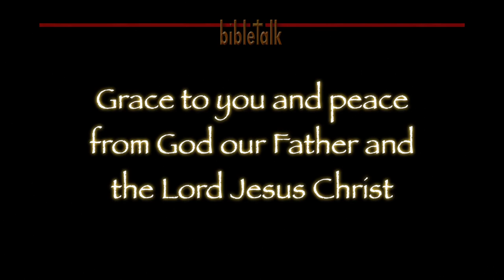The Good Confession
When things go wrong and have you down, that is the time to look up. Lift your eyes, your heart, and your voice and praise the Lord. If you proclaim that He is your Lord and Savior, then He is in control and you will see the salvation of God.